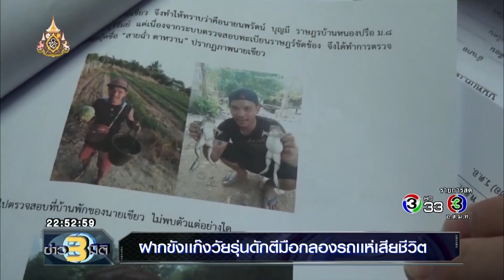ข่าว3มิติ ฝากขังเเก๊งวัยรุ่นดักตีมือกลองรถเเห่เสียชีวิต (17 กรกฎาคม 2562)